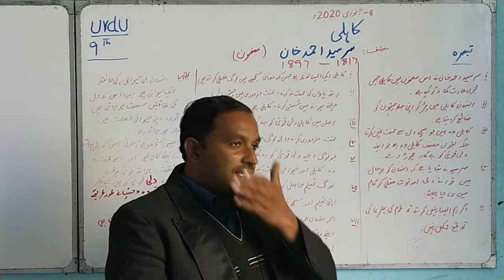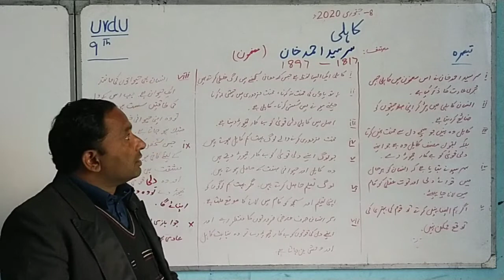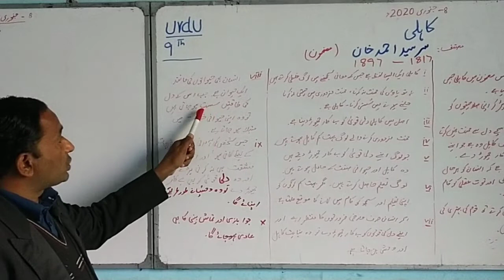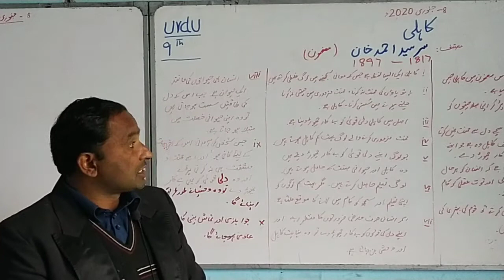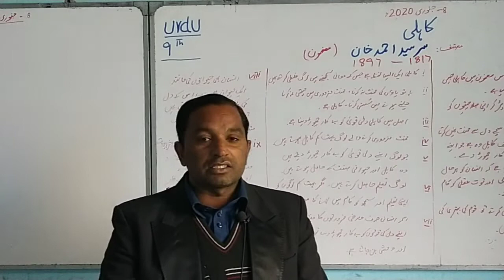09th Class Urdu 08 1 2021